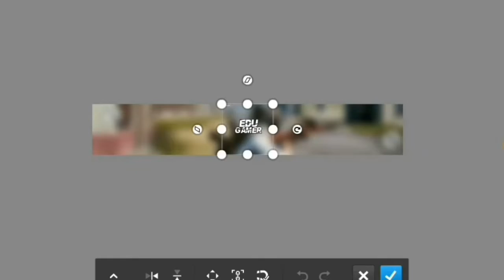SPED ART🔥BANNER!-PARA(@EDU GAMER YT BR!)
QUER UMA BANNER?

🔺TROCO POR DIVULGAÇÃO🔺

ENTRE EM CONTATO COMIGO! 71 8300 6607